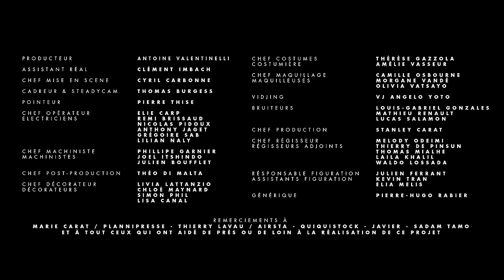Lomepal - Enter The Void (feat. Doums) (Prod Nat Powers)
Lomepal - Enter the void (feat Doums), issu de l'EP Seigneur, disponible
Amina, la réédition de Jeannine avec 11 nouveaux titres maintenant disponible

Produit par Nat Powers

Clip réalisé par Mohamed Chabane & Adrien Lagier / L’ordre Collectif

Record - Arrangements : JeanJass / Blackared Studio